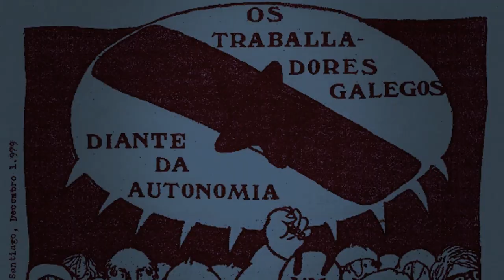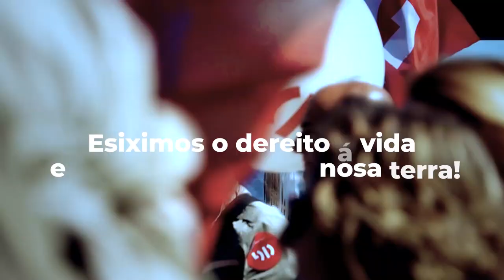25-X, Día da Patria Galega - Reivindicación e Loita! - 2018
O 25 de Xullo, Día da Patria Galega, é unha data de celebración, mais tamén de reivindicación do dereito que temos as galegas/os a decidir por nós mesmas/os o noso futuro como nación, a autogobernarnos e a poder vivir e traballar na nosa terra nunhas condicións dignas, a pular pola soberanía nacional ao servizo dos intereses obxectivos da clase traballadora.

Con motivo desta data, a CIG chama a clase traballadora a participar nos actos que o nacionalismo galego celebre en Galiza.